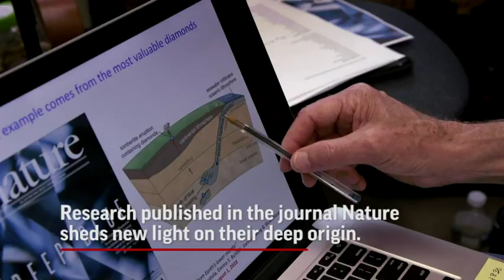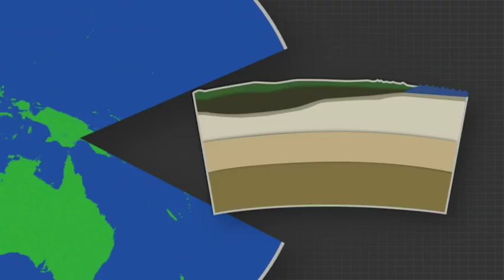Scientists Shed Light On How Blue Diamonds Form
Scientists know what makes some diamonds blue. But where do the rare gems come from? New research gives a glimmer of an answer. (Aug. 1) -- The Associated Press